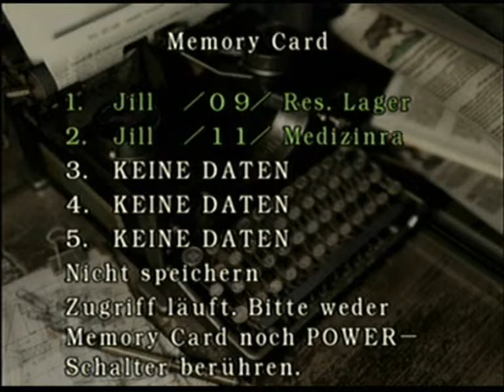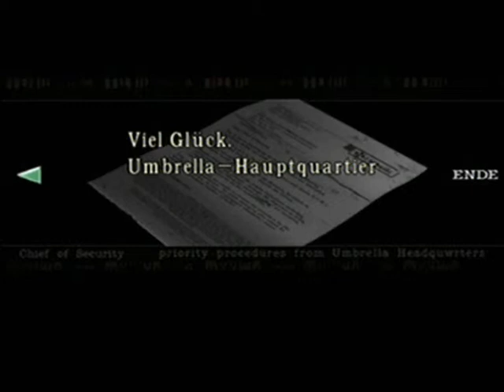Let's Play Resident Evil 1 ReMake German Part 25: Langweilige Schlange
Tja also schießen wir mit Kanonen auf Spatz. Ich meine mit Granatwerfern auf Schlangen.